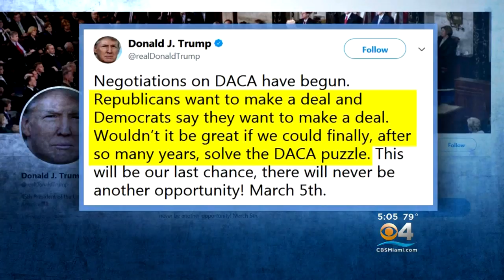Clock Ticking As Senators Search For An Immigration Plan That Can Pass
CBS Miami's Weijia Jiang reports on the immigration debate going on in Congress.